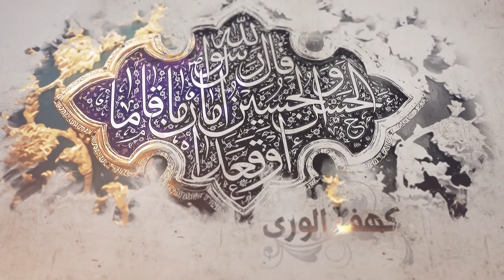214- شرح أصول الكافي - باب أن الأئمة لم يفعلوا شيئاً إلا بعهد ...- الحديث 4 (3)- السيد جعفر الشيرازي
«باب أن الأئمة لم يفعلوا شيئاً إلا بعهد من الله - الحديث الرابع (3)»